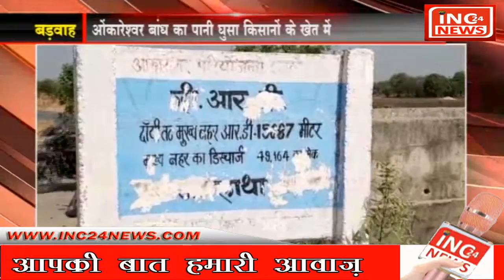शिकायत पर विभाग के अधिकारीयों ने ली सुध, मामला 500 एकड़ भूमि पर ओंकारेश्वर बांध के पानी के भराव का।